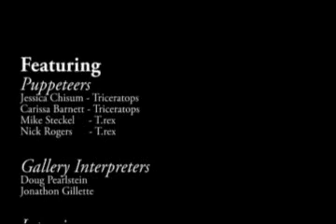Dino Encounters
Interviews with dinosaur puppeteers, scientists, and educators at the Natural History Museum, discussing the use and need of life size dinosaur puppets at the museum.